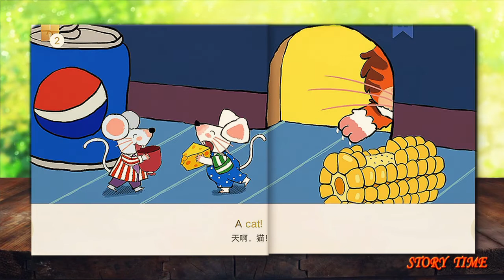美語繪本 Level 1_City Mouse and Country Mouse English Story for todllers,kids 雙語兒童繪本